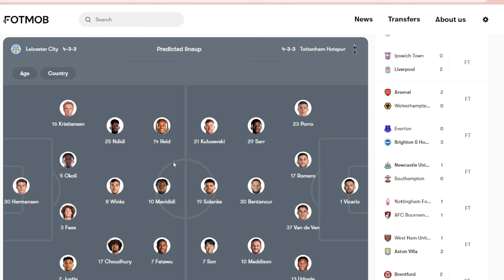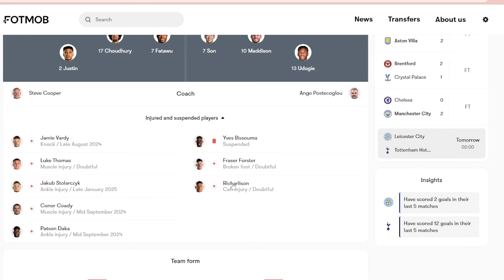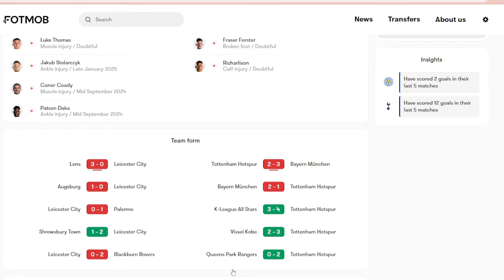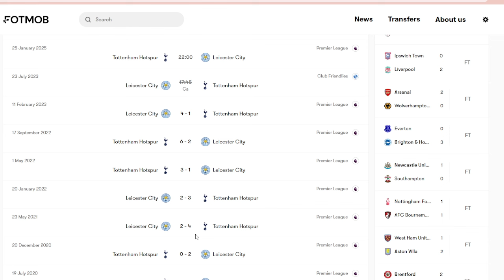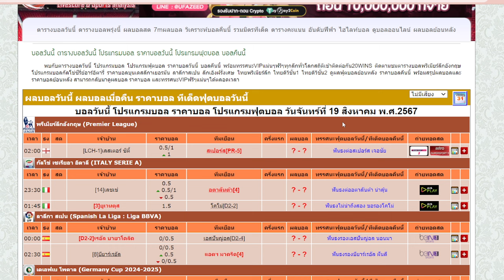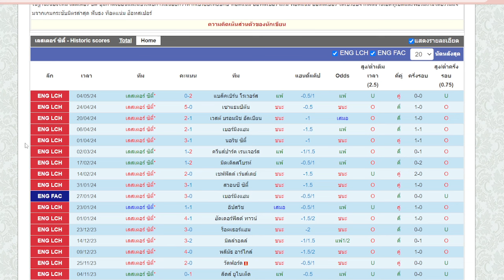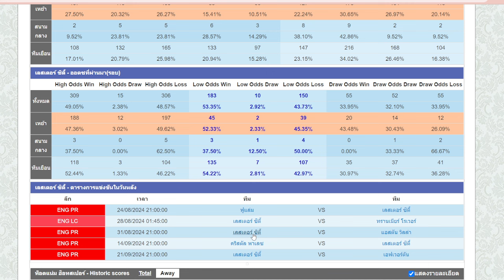คุยก่อนเกม l ฟุตบอลพรีเมียร์ลีกอังกฤษ l เลสเตอร์ ซิตี้ พบ สเปอร์ส l 19 08 67 โดย ดูบอลนอนกิน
คุยก่อนเกมคืนนี้ เป็นศึกฟุตบอลพรีเมียร์ลีกอังกฤษ ระหว่าง  เลสเตอร์ ซิตี้ พบ สเปอร์สแข่งกันในเวลา 02.00 น. คืนวันจันทร์ ที่ 19 สิงหาคม 2567

แนวทางคืนนี้ มองยังไงสเปอร์สก็เป็นต่อกว่า มีภาษีกว่า ที่น่าสนใจ คือการเสริมทัพคือคลิกมาก ที่ซื้อ โดมินิค โซลันกี้ จากบอร์นมัธมา เติมส่วนที่ขาดหายไปจากปีก่อน เพราะสเปอร์สดีทุกอย่างแต่มีปัญหาในเรื่องการจบสกอร์ เชื่อว่า สเปอร์สยังคงระบบเดิมที่เกมส์รุกเป็นส่วนเด่นอยู่ ได้มิติที่เพิ่มขึ้นมา น่า่จะมีสกอร์ให้เห็นเป็นกอบเป็นกำแน่นอน เน้นไก่ใส่สูงไปเลยครับ ลุยย

สกอร์ที่คาด  เลสเตอร์ ซิตี้ 1-4 สเปอร์ส